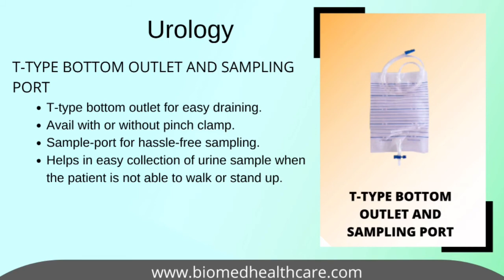UROLOGY PRODUCTS [ BIOMED HEALTHCARE PRODUCTS PVT LTD]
Urology care in a hospital involves treatment of diseases or infections that are related to the urinary tract of a male or female. This treatment generally relates to organs like kidneys, bladder, and urethra. Due to the proximity of the urinary tract with the reproductive system in the human body, Urology care also involves the treatment of genitourinary disorders.

At Bio-Med Healthcare we provide solutions to help collection of urine in urine bags, measurement of urine through uro-meters, and safe passage of urine for patients using Folley's catheters. The products are manufactured as per international standards and hold the best quality during use.